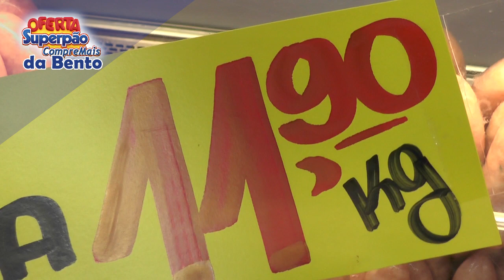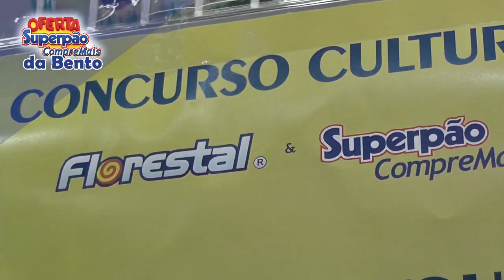SUPERPÃO COMPRE MAIS DA BENTO tomate por R$ 2,49, pepino salada por R$ 1,29